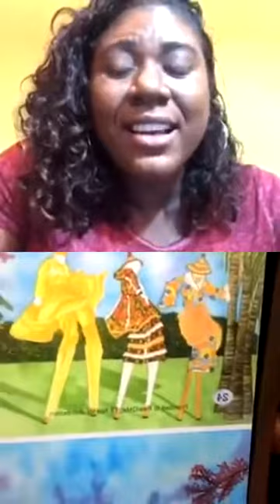Read2Me Episode #65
Read2Me narrators – Tony Woodroffe (@tonypaulmusic) and Dr. Thais Razark (@thaisrazark) take us on a journey with Bamidele who spots two Moko Jumbies outside of his window one night. He is determined to uncover the mystery behind the masked stilted dancers. He embarks on a quest: Are Moko Jumbies to be feared or are they really protective magical ancestral spirits?